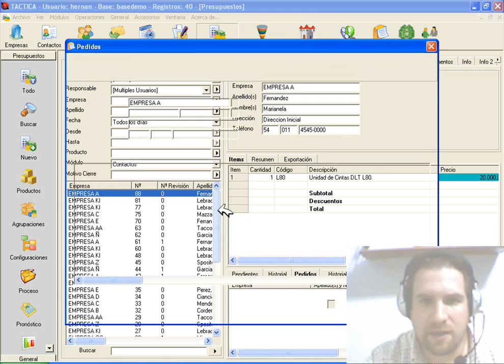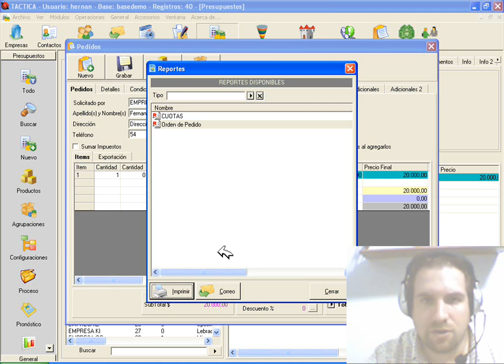Generar Pedido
Módulo Presupuestos - Cotizaciones. TACTICA Versión 6.1.10. Software de CRM y ERP para Pymes. Nuestro Sitio Nuestro Blog